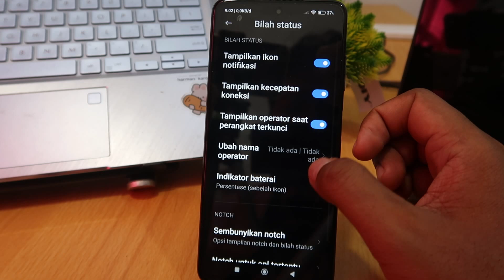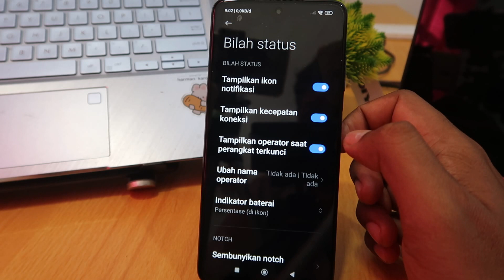Cara menampilkan kecepatan jaringan di hp poco X6, M6